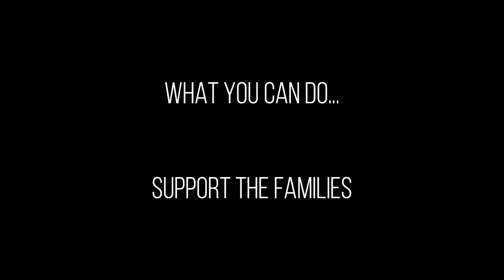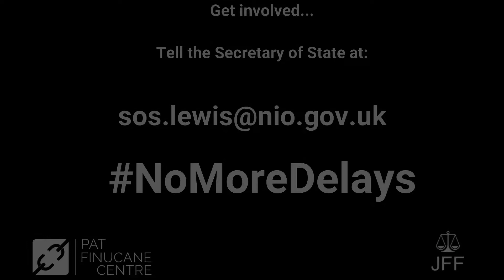NoMoreDelays - Patrick Campbell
Patrick Campbell's grandson Marty Barry tells Secretary of State Brandon Lewis: "Families have a right to the truth about how their relatives were killed. London must act on legacy proposals"

Get involved.

Hear more of Marty's music on Instagram - @martybarry547